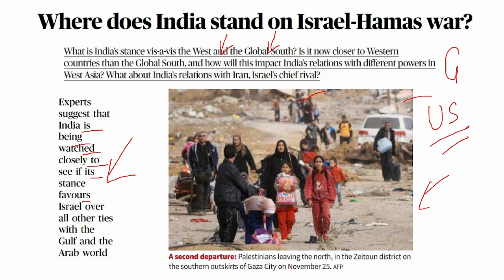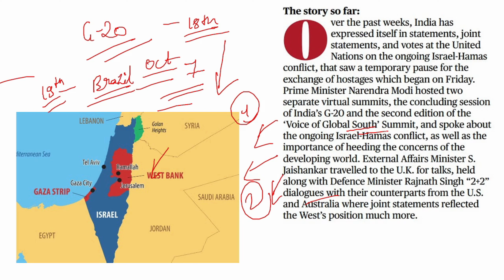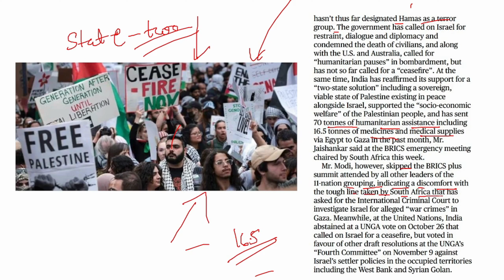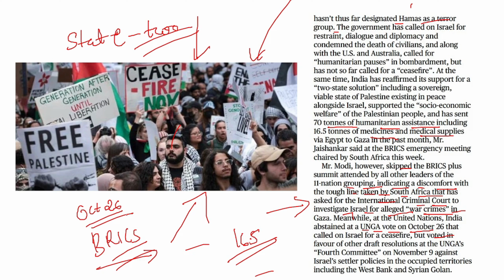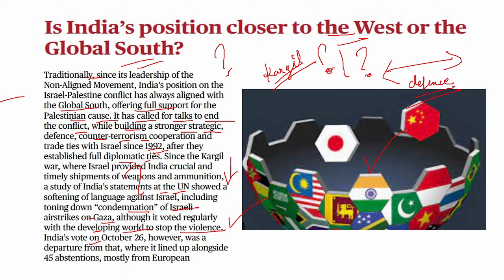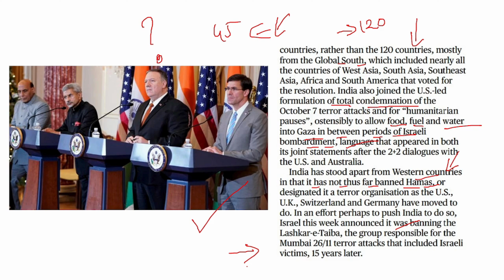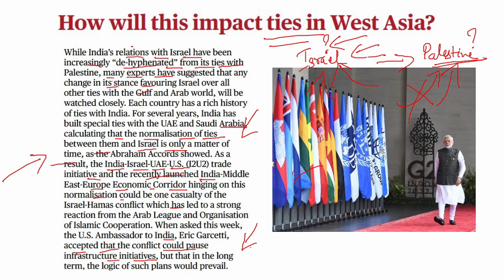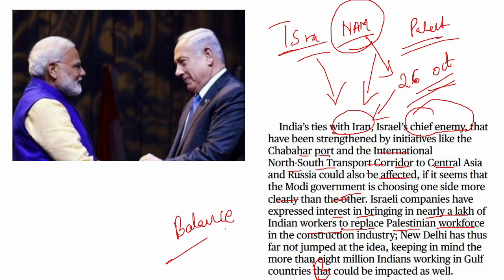India's stand on Israel- hamas- Palestine Conflict | Complete Case Study